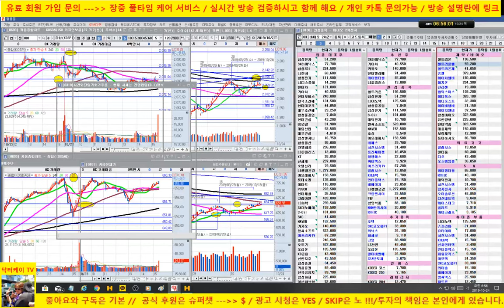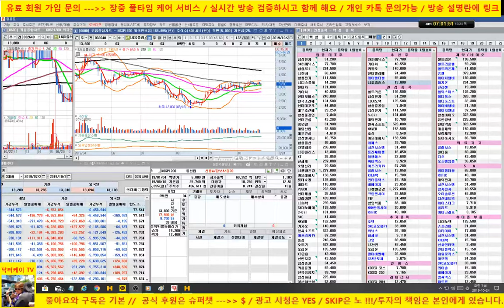[ 개장전 시황 방송 ] 셀트리온 헬스케어 블럭딜 소식으로 시간외 폭락/ 에이치엘비 생명과학, 신라젠 상한가 마감 / 미국, 유럽 양호한 마감/191024/닥터케이